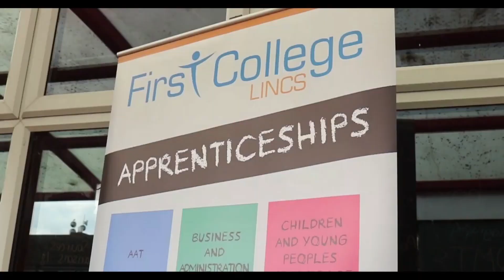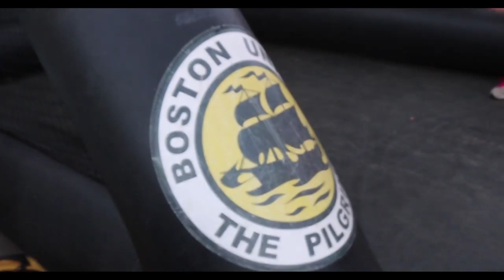Haven High Virtual Open Evening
Haven High would like to welcome all year 5/6 students and parents in the Boston area to our online event to showcase what we have on offer.